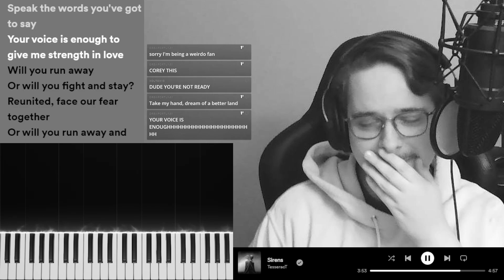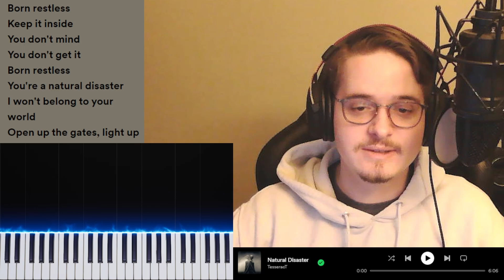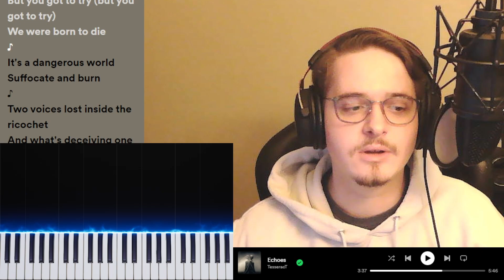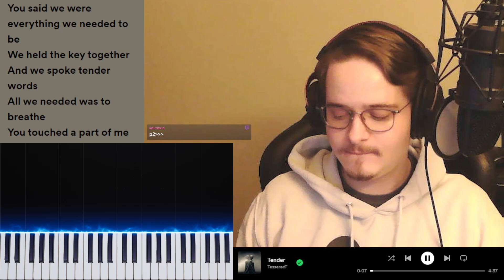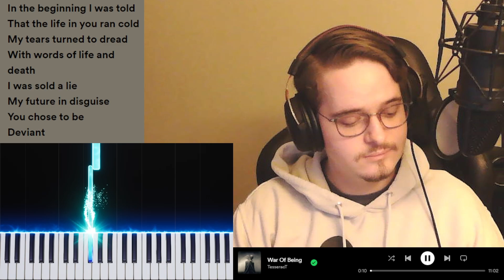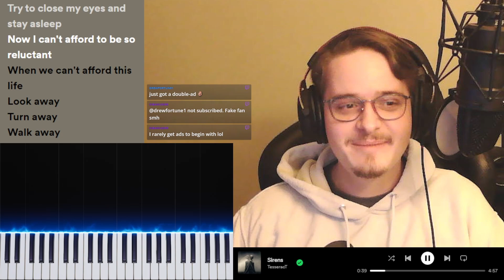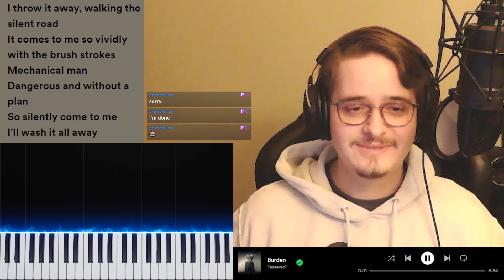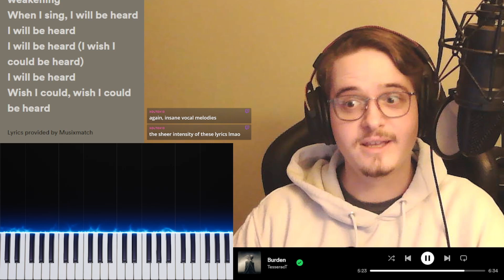TesseracT - "War of Being" Made Me Cry... | Reaction & Review Highlights